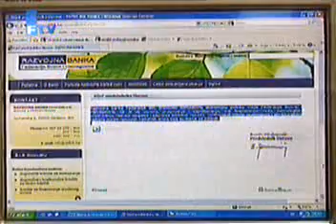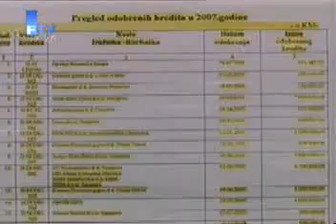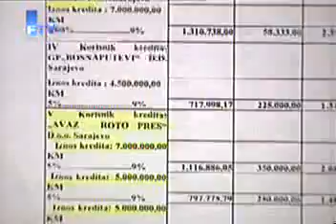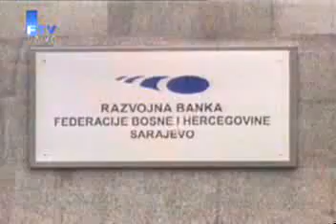FTV "Pošteno" O Razvojnoj banci FBiH 1/6